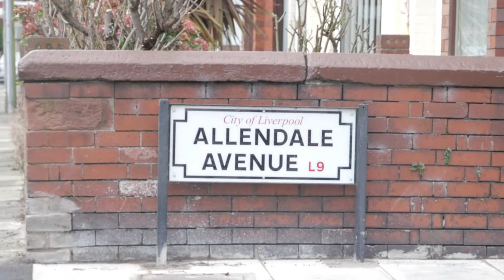My Liverpool (Student Film)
this has been created professionally by a student in Moving Image productions, Level 4 (1st Year)  Magic World Productions is my company name and I am the designer of them.

unit number:  - TE1772 – Video Production
university is Hugh Baird university United Kingdom.

I own all of the clips in this film, they where filmed by myself.
Voice Over: Daniella Murphy

Music is Tessa from transformers.